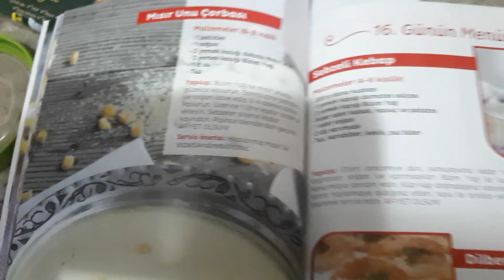Bu Akşam Yemekler Benden! Mısır Çorbası ve Soğuk Bulgur Aşı Yaptım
Hepppinize merhaba! Meliland kanalına hoş geldiniz!

Bu videoda mutfağa girdim ve yemek yapmayı denedim. Unutmayın, bir tarif videosu değildir. Felaket yaratmanızı istemem, lütfen bana güvenmeyin :D Akşam aç kalmadığımız için mutluyum ama yine de yemek yapmak bana göre değil.